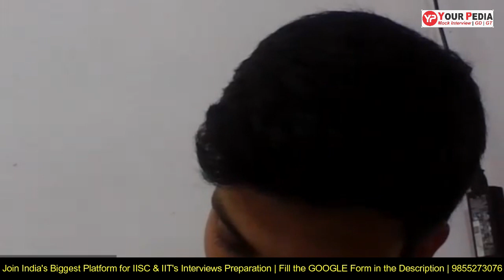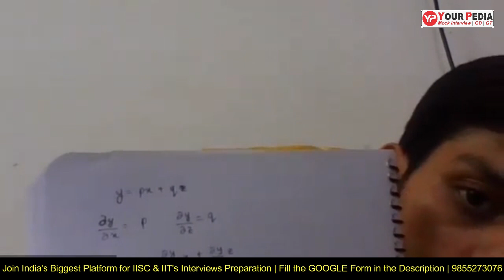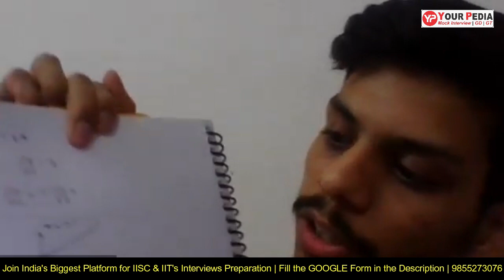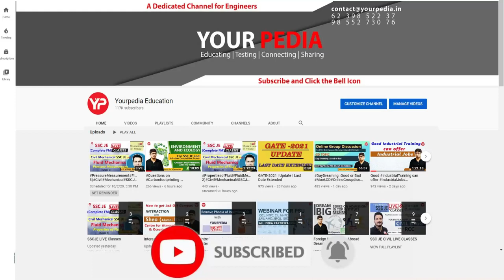IISC Bangalore Full Mock Interview for IISC Bangalore | ECE | Prepare IISC Interviews with YourPedia